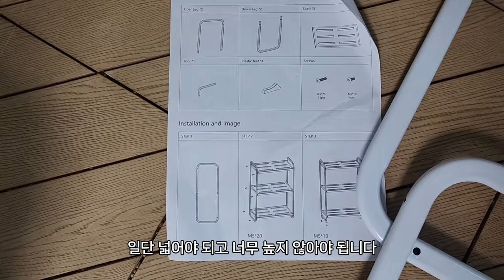3만원 가성비 철제 선반으로 깔끔한 수납정리 인테리어 | 바닥만 치워도 깔끔해지는 베란다 정리 | 자질구레 선반을 하나로 통일해 봤어요. 갑자기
식물집사에게 베란다는 힐링의 공간이자 작업의 공간이죠.
시간이 가면 자꾸만 정신없어 지는 베란다
모처럼 작은 선반들을 치우고 착한 철제선반으로 깔끔하게 정리해 봅니다.
30년 식집사의 가을맞이 베란다 정리 함께 하실래요?

👉👉👉원래 공구 아니었는데 제품이 실용적이고 착해서
사장님께 공구 요청해서 판매가보다 7000원 낮추어 특별가로 가져왔어요^^

써보니 너무 편리해서 소개차 영상에 담아 봅니다.

❤️여러분의 작은 응원은 영상제작에 큰 힘이 됩니다.
"호박네하우스" 채널과 호박네에게 후원하실 수 있습니다.
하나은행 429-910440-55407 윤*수